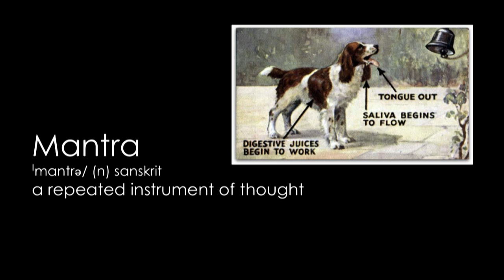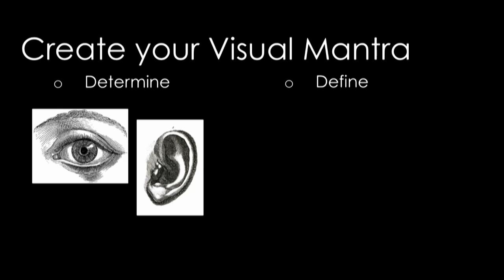Putting Visual Mantra to Work For You | Mandy Straight | TEDxMileHigh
If a picture is worth a thousand words, what messages are our surroundings repeating to us every day? In this beautiful talk, interior designer Mandy Straight considers the roots of mantra and connects them to modern understanding of how we think and act to inform design that calls to our highest selves.

Mandy has been referred to as “the colorful sheep” in the family; an onion-peeler; a purpose-seeker; a super-nerd with an insatiable curiosity for life who truly believes that Einstein teaches us as much about ourselves as Chanel. And that Oprah is just as valid for insight and inspiration as DaVinci. As a naked ontologist, Mandy speaks, writes and conducts workshops that spark a journey inside what it means to BE, independent of the labels that get in the way of a more complete perspective. With a background in French, math, theater and a childhood full of books, her explorations include everything from Plato to pop culture from Rumi to zombie in addition to Harry Potter and fashion trends. Her 11 years of interior design work focuses not on the “stuff” in each room but on the life that it facilitates and the future it inspires for each individual client. She agrees with Churchill that, “We shape our spaces, thereafter they shape us.”